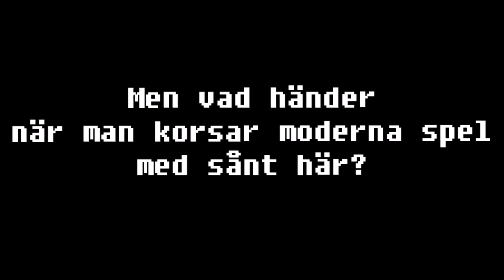SIMULATORSÖNDAG SÄSONG 2 - OFFICIAL (lastbils)TRAILER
Hedlund & Nylund är tillbaka med den ultimata spin-off:en! Säsong 2 av SimulatorSöndag kommer 2015.